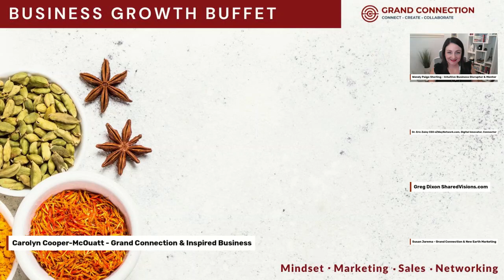June 20-21 | Business Growth Buffet Conference Hosted by The Grand Connection Community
Join us for the most delicious Grand Connection event of the year! This premier networking event, live on zoom is FREE for EVERYONE. Save your spot!
At this 2 day EDUnetworking event, bite-sized business education dishes will be served by distinguished thought leaders from our very own Grand Connection Community. These experts will share their secret recipes for success, offering you a unique blend of insights and strategies.
Experience a four-course business journey enriched with diverse flavors of success. Between courses, participate in breakout mastermind sessions designed to foster connections, ignite creativity, and facilitate collaboration.
Day 1: Mindset, Inspiration & Action
Day 2: Marketing, Sales, Systems & Finance
Our Menu:
Hors d’oeuvre: Mindset
Appetizer: Inspiration & Action
Main Course: Marketing, Sales, Systems and Finance
Dessert: Many Networking Breakouts sprinkled throughout the event.
Dates: June 20 & 21, 2024
Time: 10:00am – 2:30 pm PDT
1:00 pm – 5:30 pm EDT
6:00 pm – 10:30 pm BST (UK)
Free on Zoom for Everyone! Invite your friends for this appetizing grand experience where Grand Learning meets Grand Connections. This event promises to provide sweet connections, zesty ideas and a large dash of inspiration!